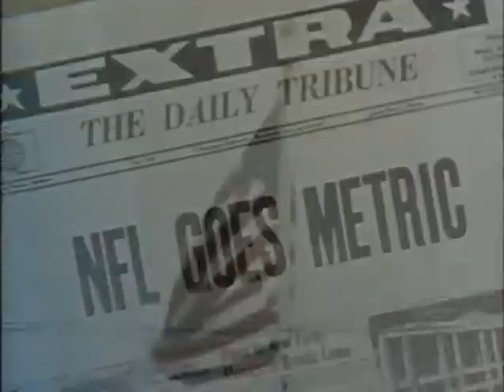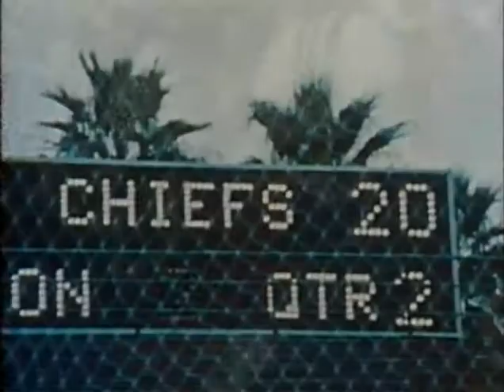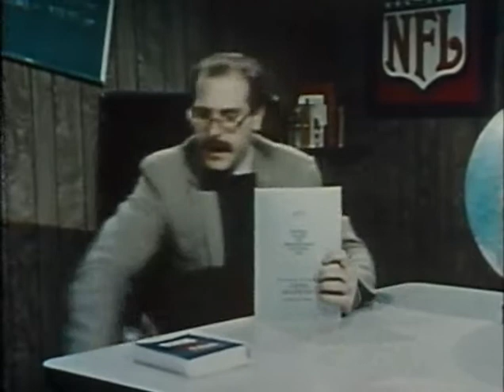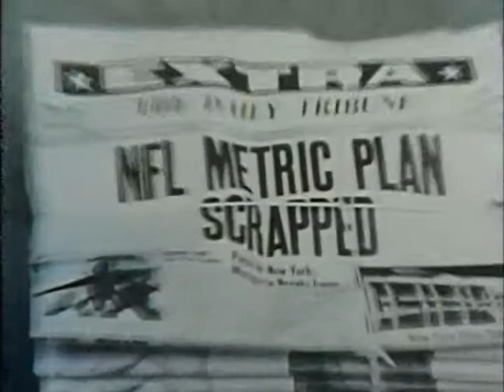NFL Films: Festival of Funnies - Football Goes Metric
Good old classic! NFL Films: Festival of Funnies. This is part 5, titled 'Football Goes Metric'.

Cool football-related clothing?